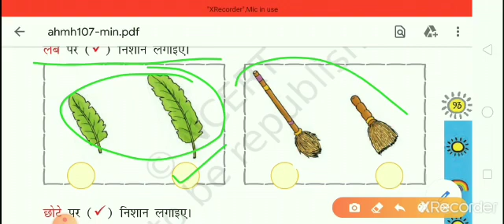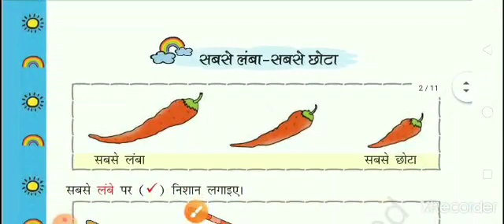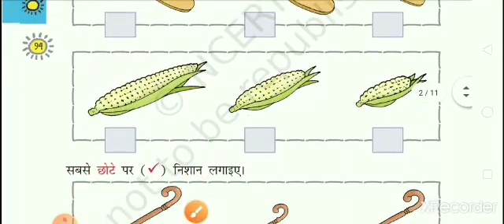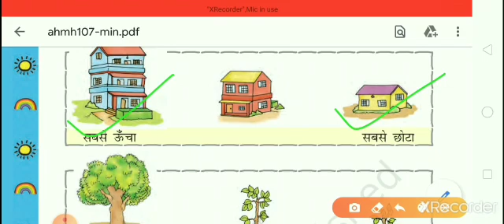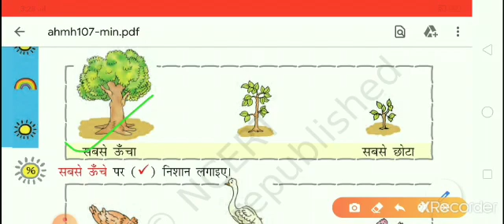hm std 1 sub maths lesson 7 video 1